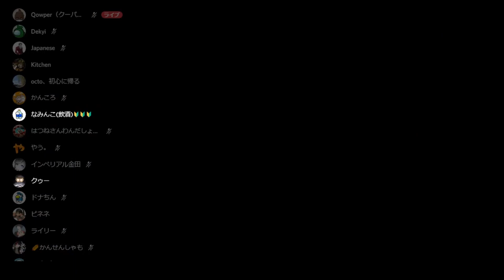MOD使いの宿命【AmongUs】入れると面白いんですが、色々あるんですよね アモングアス エアシップ［適当人生］(128)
ボタン押し４回までのエアシップ。
Modは面白いんですが、どうしても欠点があったりします。